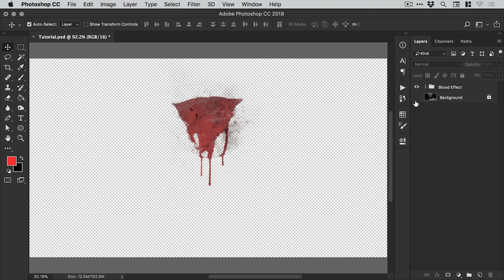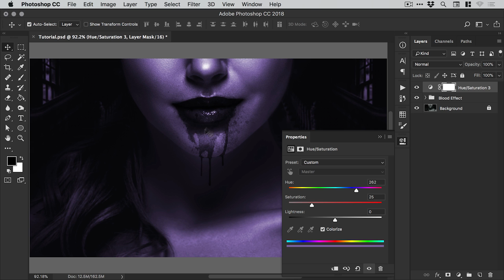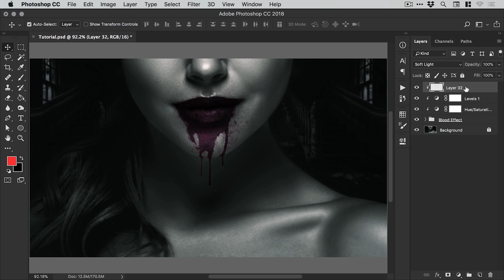Clipping Masks in Photoshop | 2 Minute Tutorial